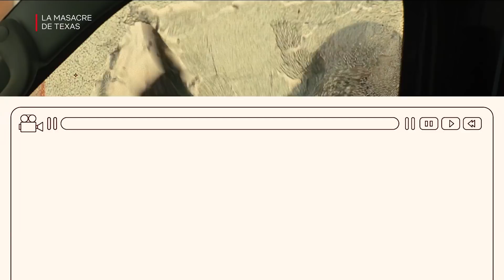Esto ocurriría si vieras las series en reversa | Netflix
Esto pasaría si reprodujeras de atrás para adelante tus series favoritas. ¿Te gustaría más la historia? 'El juego del calamar', 'Bridgerton', 'Rebelde', 'Estamos muertos' o 'La masacre de Texas' están disponibles, solo en Netflix.